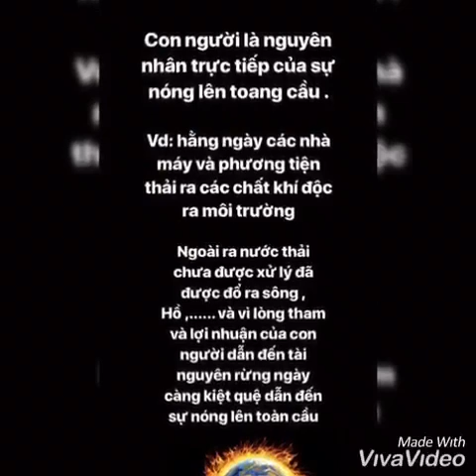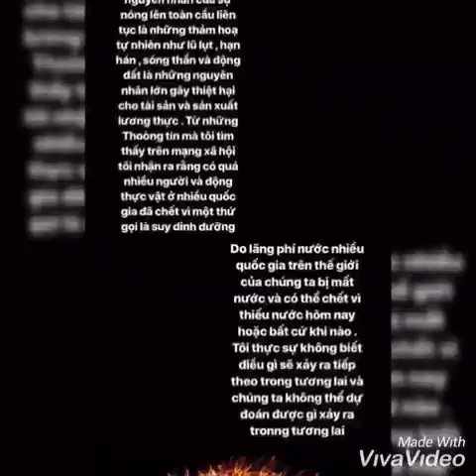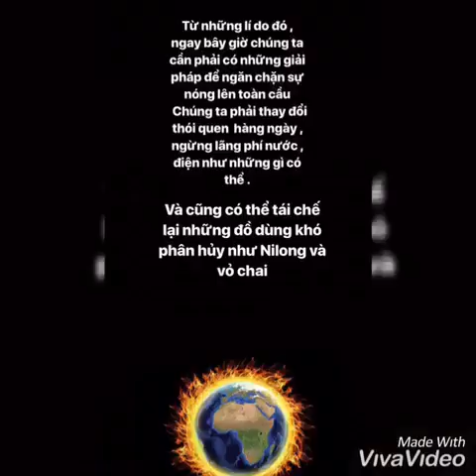global warming@ group 3/ class 11b3